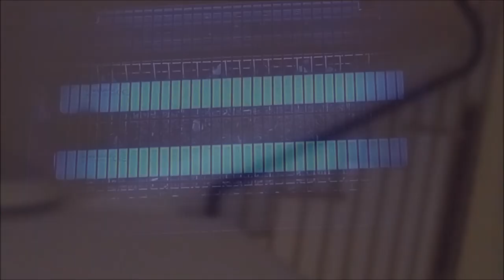Unleash The Flies